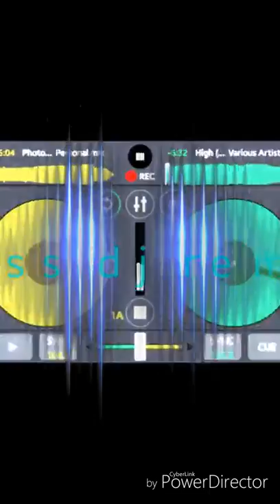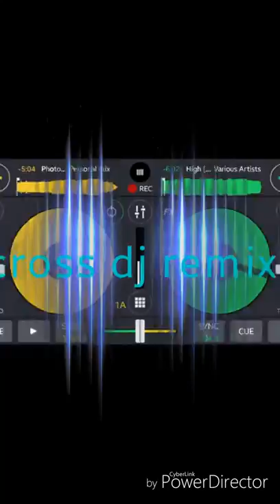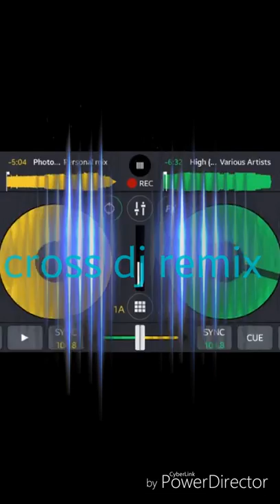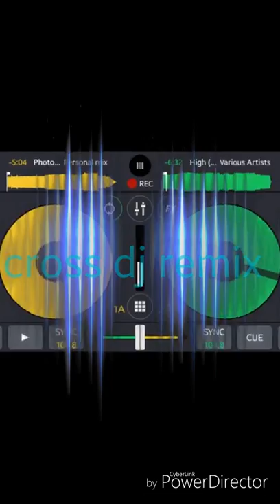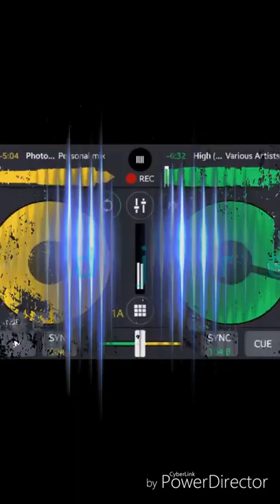Photograph - Ed Sheeran my remix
Crossdj app by mixvibes